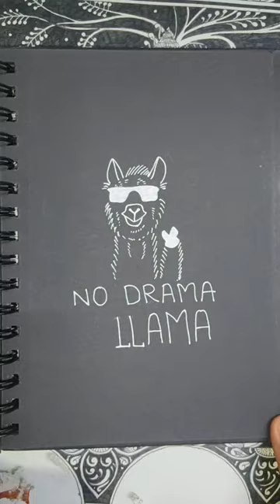Llama doodle | easy animal doddle on black paper | illustration| minimalist drawing